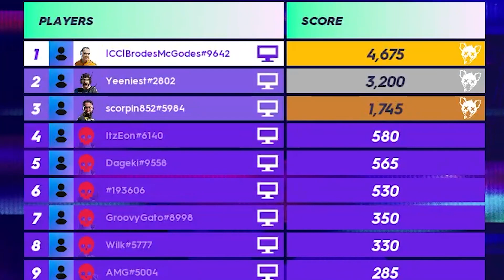The Pro - Full Gameplay *Largest Score* - HYENAS Closed Beta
PLAY THE HYENAS CLOSED BETA! ITS SO FUN!

If you're a fellow gaming enthusiast seeking non-stop action, epic adventures, and loads of entertainment, you've come to the right place!

0:00 Introduction
0:25 Looting
2:20 The Pro Destroys Murfs
5:06 Intense Multi-Team Fighting
7:54 Insane Post-Game Score